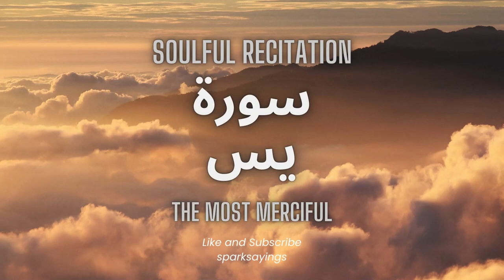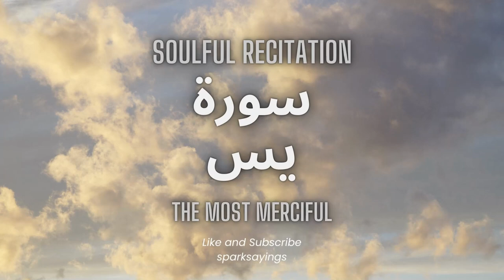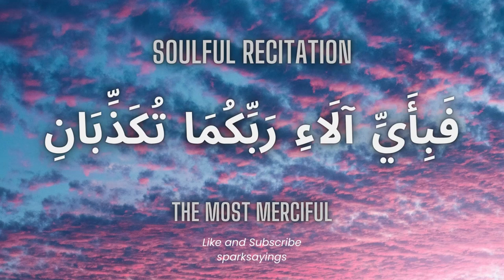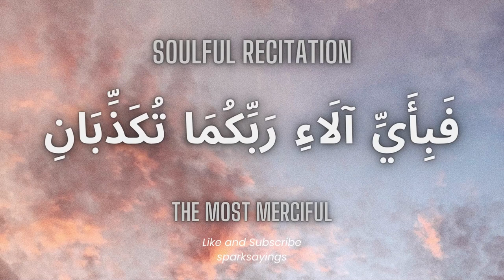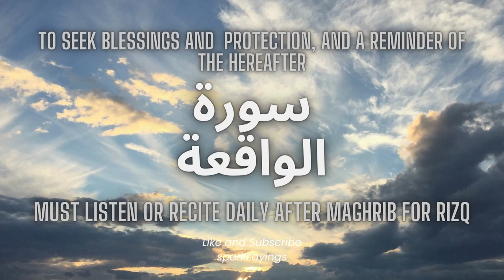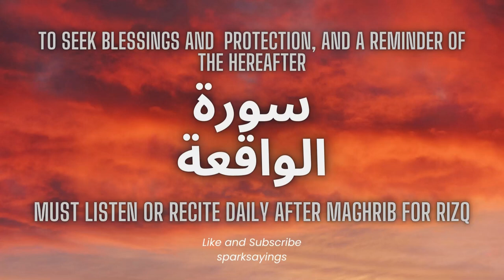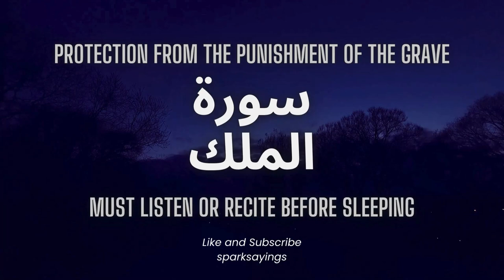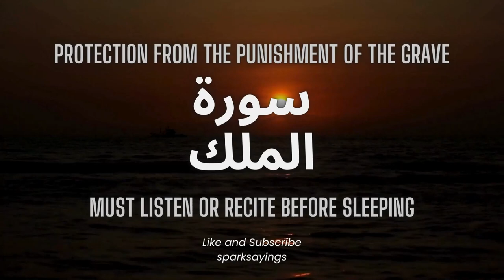Surah Yasin | Surah Rahman | Surah Waqiah | Surah Mulk | Beautiful Recitation | By Walid Marei